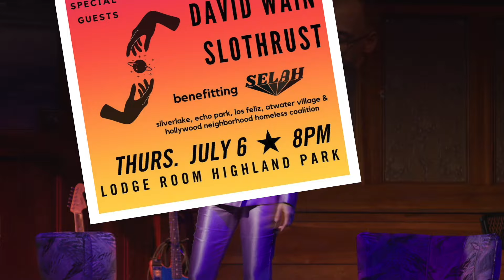Zigzag Illusion - David Wain & Natalie Morales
Natalie Morales gave me a chance to do this classic illusion on stage at her show "Natalie Morales and the Night Crew" at the Lodge Room in Los Angeles, July 8th, 2023.